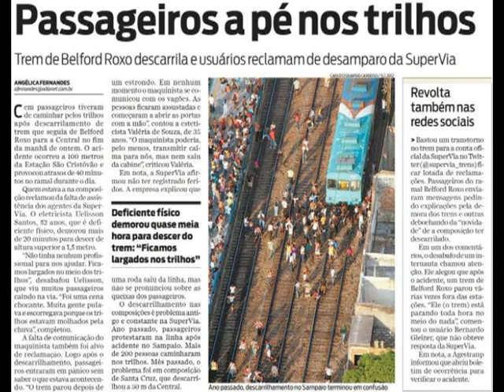Trem italiano passando sobre a ponte